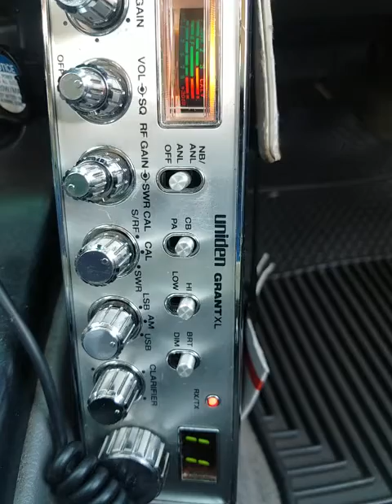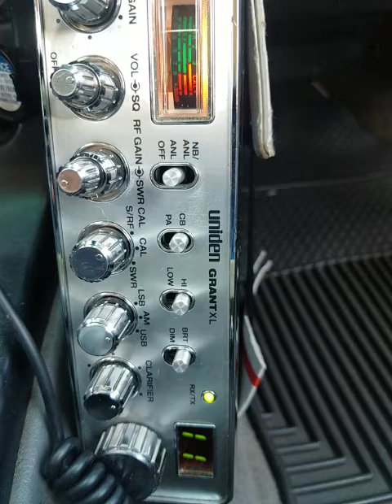04-03-2022 ModSqd BoomBoom/AU 412/AZ 700/BigHI